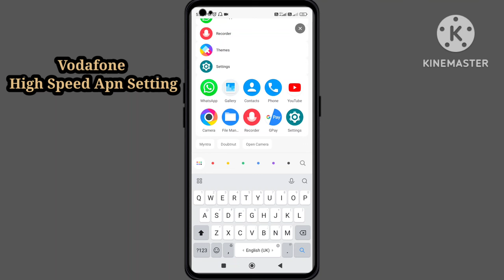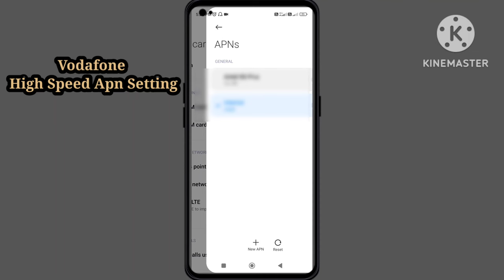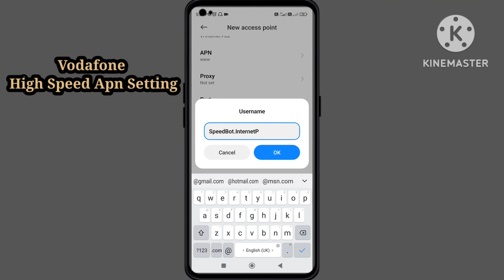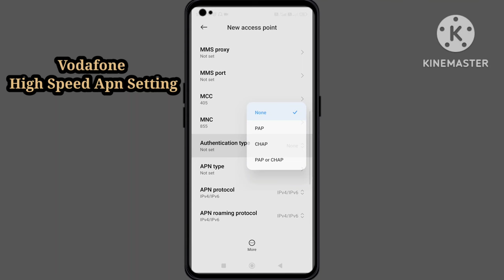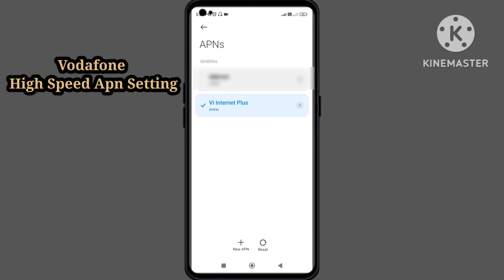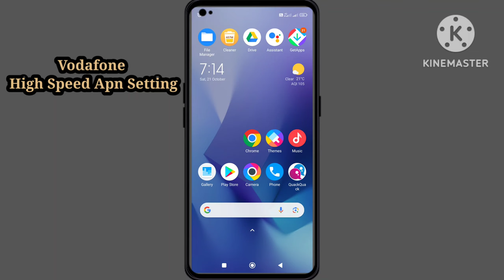Vi New Apn Setting October 2023 | Vodafone Network Problem | Vi Network Problem Solution | Vi net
About This video:
Doosto is video me maine aap ko bataya hai ki app kaise Vi internet speed ko increase korsoktay hai.

vi new apn setting
vi new apn setting 2023
internet problem
Vodafone network problem
Vodafone internet problem
Vodafone network problem solution
how to solve Vodafone network problem
Vodafone new apn
Vodafone apn setting 2023
vodafone apn,
Vodafone network problem 2023
how to set Vodafone new apn
Vodafone apn setting kaise kare
vodafone apn,
network problem vodafone,
network problem in vodafone sim,
vodafone net nahi chal raha hai,
vodafone apn settings 3g,
vodafone network nahi aa raha hai,
vodafone net slow problem solution,
vodafone no network problem,
vodafone ping problem in bgmi,
vodafone ping problem in free fire
vodafone volte not working,
vodafone problem,
vodafone network setting,
vodafone network setting,
vodafone net not working,
vodafone sim network problem
vodafone apn,,
vodafone internet settings,
vodafone apn settings 5g,
vodafone network not showing in mobile,
vodafone internet speed,
vodafone server down today,
vodafone server problem,
vodafone signal problem,
vodafone no service problem,
vodafone not registered on network,
internet problem in vodafone,
vodafone pubg ping problem,
vodafone pubg server problem,
vodafone free fire network problem,
vodafone bgmi ping problem,
net problem in vodafone,
vodafone tower problem,
vodafone volte not showing,
vodafone problem with network,
vodafone access point settings for android,
vodafone access point setting,
vodafone access point settings for 3g,
gaming apn for vodafone,
vodafone gaming apn setting,
how to solve vodafone ping problem in free fire,
vodafone low ping apn,
vodafone low network problem,
how to increase vodafone network speed,
vodafone setting,
vodafone high ping problem,
vodafone ping problem,
how to increase vodafone 4g speed,
vodafone speed internet setting,
vodafone speed increase,
latest vodafone apn settings,
vodafone fastest apn settings,
vodafone fast apn,
vodafone fast internet apn setting,
vodafone fast network setting,
best apn vodafone 4g,
best apn vodafone,
vodafone high speed net setting,
access point vodafone,
access point name vodafone,
vodafone access point settings for 4g,
vodafone settings for fast internet,
how to increase vodafone net speed,,
vodafone 4g network problem solution,
vodafone 4g apn settings india,
how to fix vodafone 4g to 3g network problem,
vodafone 3g network problem,
vodafone 3g apn settings,
how to increase vodafone speed,
how to solve vodafone internet problem,
how to increase vodafone signal strength,
how to increase vodafone network,